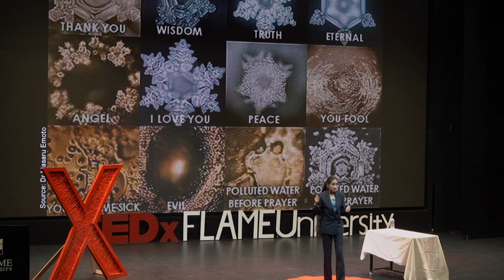From Dreaming of Space to Crafting It | Ar. Arshleen Kaur Sahni | TEDxFLAMEUniversity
Join Ar. Arshleen Kaur Sahni on an incredible journey from aspiring astronaut to pioneering space architect. In this talk, Arshleen shares her story of overcoming challenges, embracing unexpected opportunities, and redefining success.

Explore Arshleen's college days, dealing with FOMO, and her transformation from fearing missing out to adopting a powerful mindset - DIT (Do It All). Learn about the emerging field of space architecture and co-finding Ancient Technologies, emerging with an innovative concept of Cosmic Architecture.

Discover the fascinating connections between architecture, the cosmos, and the mysteries of the universe. Arshleen's journey is a testament to resilience, adaptability, and the pursuit of one's true passion.
She is a co-founder of the world's first Cosmic Architecture research design lab: Ancient Technologies. She has shared her expertise and passion in the field of cosmic architecture and space architecture at various notable platforms, including several colleges such as CEPT, LPU, Amity University Chhattisgarh, Poornima University, and ITM University. She truly believes that the cosmos is endless, and so is the journey of exploring its very existence. This talk was given at a TEDx event using the TED conference format but independently organized by a local community.